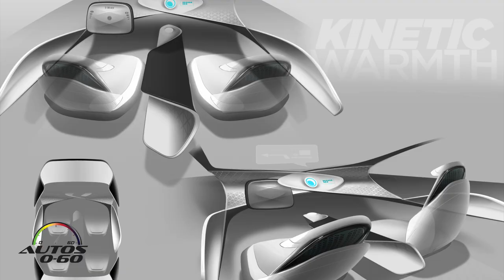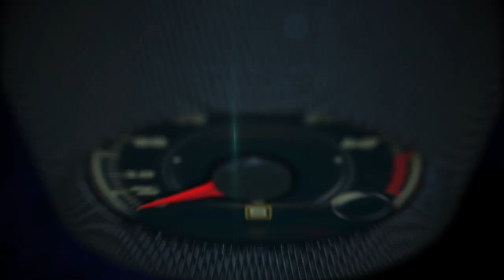Toyota Concept-i at CES Las Vegas 2017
Imagine if the vehicles of the future were friendly, and focused on you. That’s the vision behind Toyota’s Concept-i. Announced today at the 2017 Consumer Electronics Show in Las Vegas, the groundbreaking concept vehicle demonstrates Toyota’s view that vehicles of the future should start with the people who use them.

Designed by Toyota’s CALTY Design Research in Newport Beach, Calif., and with user experience technology development from the Toyota Innovation Hub in San Francisco, the Concept-i was created around the philosophy of “kinetic warmth,” a belief that mobility technology should be warm, welcoming, and above all, fun. As a result, the concept was developed with a focus on building an immersive and energetic user experience.

What’s more, Concept-i leverages the power of an advanced artificial intelligence (AI) system to anticipate people’s needs, inspire their imaginations and improve their lives.